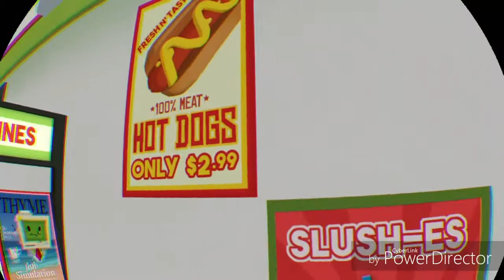Job simulator. I now know their pain.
I love this game it feels real after 5 minuts.